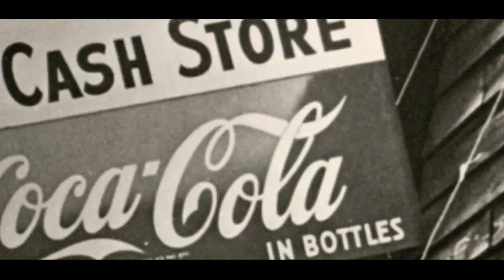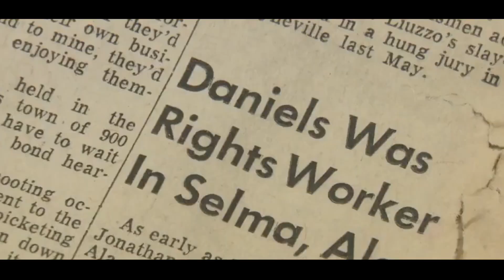SAINT | MMX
Understanding and learning the history of this country has been difficult to discuss because a lot of it is ugly and uncomfortable.  People tend to shy away from what makes them uncomfortable.  However, when you're uncomfortable, you're offered an opportunity for growth, knowledge, and understanding.  Jonathan Daniels was one of the people that I was never taught about growing up.  And to this day I still had no knowledge of him or his sacrifice during the Civil Rights Movement until I stumbled upon a video while doing my own research on Dr. Martin Luther King Jr. and Black History.  With clips from WMUR-TV and Vermont PBS, my hope is that this video not only gives you more insight into some of the unsung heroes who fought for equality, but it gives you the motivation to seek more information on those who made the ultimate sacrifice for justice and equality.

My GEAR For 2020 Photography/Filmmaking/Vlogs:
Main Lens
2nd Lens
Telescopic Lens
Small Tripod/Vlogging
Wireless Microphone
ND Filter
GoPro Hero 7 Black
My Drone